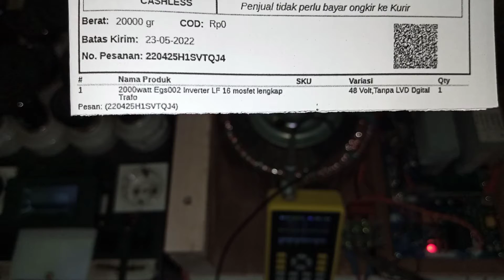220425H1SVTQJ4 test beban 2000watt Egs002 Inverter LF 16 mosfet lengkap siap pakai